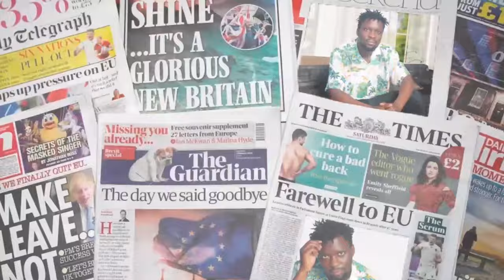BOBI WINE ABIZALIDDE ABITEX. LYDIA JAZMINE N'OBWERERE BITABUSE. NKWACHO NKUUKA EDITION